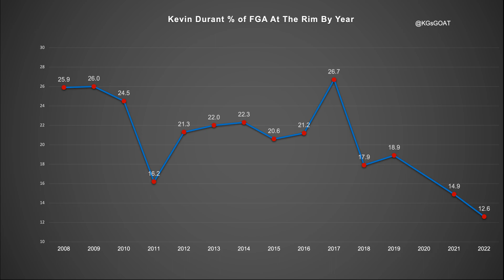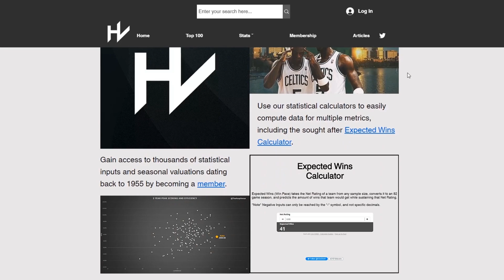Is Kevin Durant the Best Player in the NBA?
Kevin Durant's scoring is as good as ever, he’s making the best reads of his career as a playmaker, and he’s playing great defense... but is he the best player in the NBA? 2022 analysis.